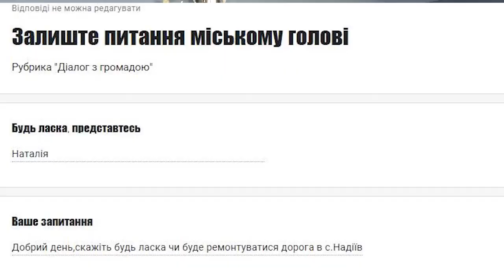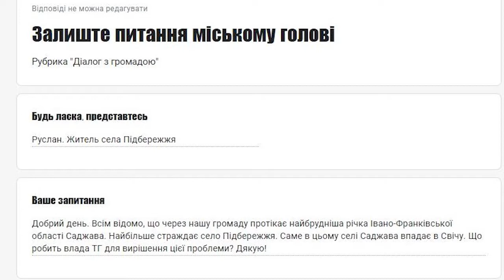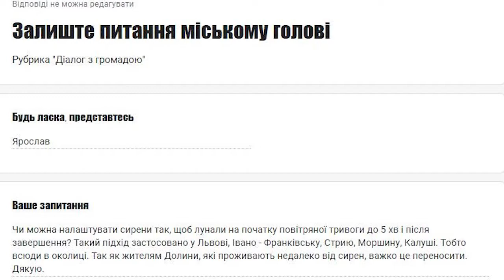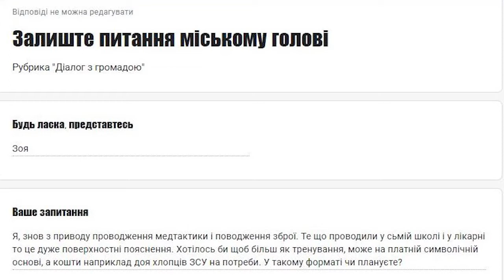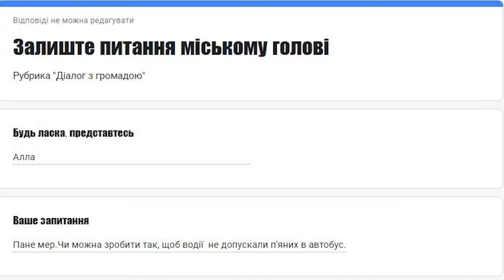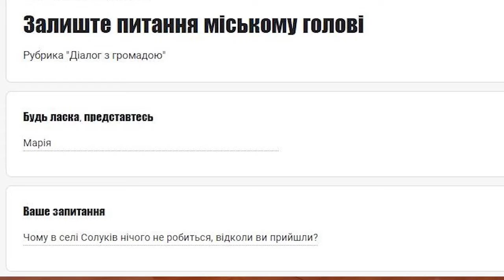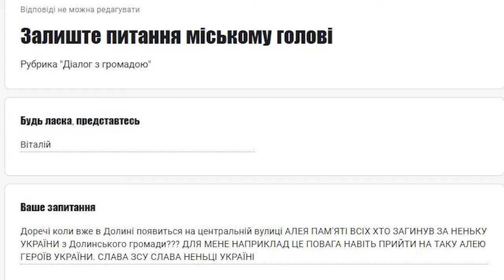🔷ДІАЛОГ З ГРОМАДОЮ. ВИПУСК №20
Залишити запитання або повідомити проблему, що потребує вирішення, можна у формі за посиланням:

🔷Наталія
Чи буде ремонтуватися дорога в с.Надіїв?
🔷Руслан. Житель села Підбережжя
Всім відомо, що через нашу громаду протікає найбрудніша річка Івано-Франківської області Саджава. Найбільше страждає село Підбережжя…
🔷Андрій
Що вже будуть будувати біля колишнього магазину Єрмоліно, по вул Грушевського, 28?
🔷Ярослав
Чи можна налаштувати сирени так, щоб лунали на початку повітряної тривоги до 5 хв і після завершення?
🔷Зоя
З приводу проводження медтактики і поводження зброї. Хотілось би, щоб більш як тренування, може на платній символічній основі, а кошти, наприклад для хлопців ЗСУ на потреби.
🔷Зоя
Хочеться дізнатися з приводу очного навчання. Бомбосховищ немає по суті…
🔷Зоя
Чому поліція не реагує на водіїв, які їздять з перевищення швидкості, у коменданську годину вмикають музику на повну гучність.
🔷Алла
Чи можна зробити так, щоб водії не допускали п'яних в автобус?
🔷Марія
Чому в селі Солуків нічого не робиться?
🔷Віталій
Коли вже в Долині появиться на центральній вулиці Алея пам'яті всім, хто загинув за неньку україни з Долинської громади?